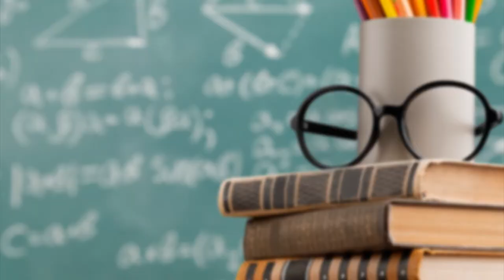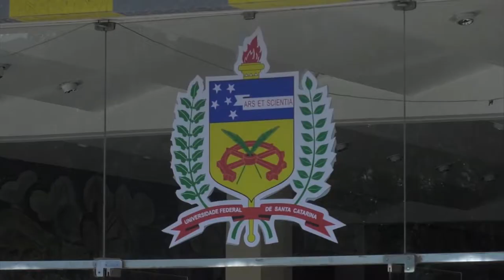É Notícia - Deputada critica corte de verba para a Educação no orçamento federal - 27/04/21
A deputada estadual Luciane Carminatti(PT), presidente da Comissão de Educação, Cultura e Desporto, criticou na sessão desta terça-feira(27/04), o corte da verba destinada à educação na Lei Orçamentária de 2021 do governo federal. De acordo com a parlamentar, só a UFSC perdeu em torno de R$ 3 milhões, mais de 50% do total dos recursos da universidade para este ano.